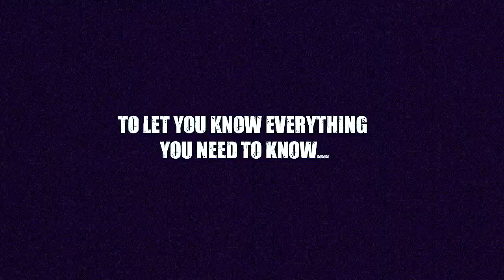187 Killer Pads Instructional Teaser 2017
187 Killer Pads the leader in skate protection gear gives you a series of 7 videos that are constantly asked by you, the skaters!

This includes

1.Elbow pads
2.Fitting knee pads
3.Fly knee pads
4.How to put on knee pad,
5.Pro knee vs Derby,
6.Recaps
7.Wrist guards

Featuring Vinton Pacetti the founder and creator of all 187 products.

Yes, he actually skates and tests the products himself!